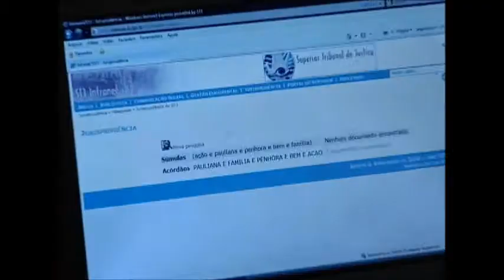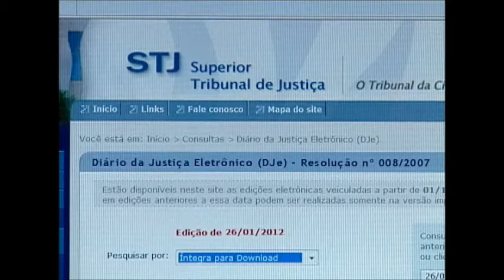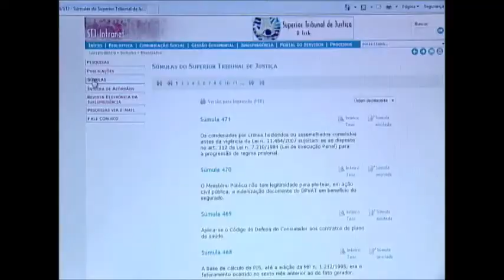Saiba como são elaboradas as súmulas do STJ - STJ Cidadão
Saiba como são elaboradas as súmulas do STJ

2/4/2012